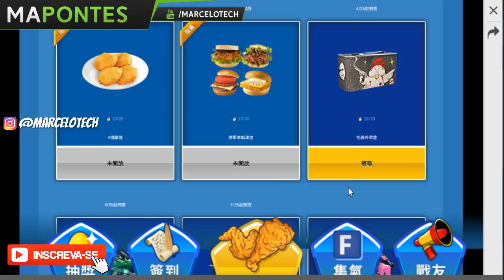SAIU!!! NOVO EVENTO PARA O FREEFIRE - PINTINHO FELIZ!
Fui.